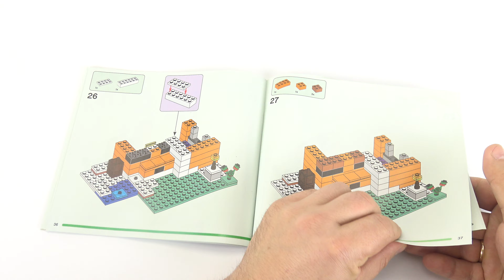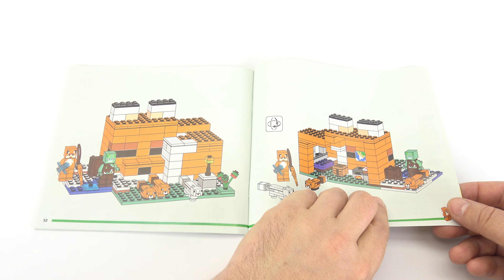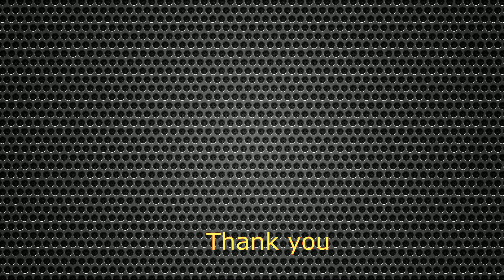LEGO Minecraft 🦊 21178 The Fox Lodge 🦊 SPEED BUILD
A variety of cool characters, authentic accessories and endless play possibilities make LegoMinecraft21178TheFoxLodge an ideal gift for kids aged 8+.

A busy day at the fox house
Kids use their Minecraft skills to build a house designed like a sleeping fox. The structure’s open back and lift-off roof make it easy for them to arrange the furniture and enjoy imaginative role play inside. Outside there’s a baby fox, adult fox and Arctic fox for them to feed with berries before the animals curl up to sleep. A popular character from the game, the drowned zombie, arrives to wreak havoc. Kids must fend it off with a sword before exchanging it for a rod and enjoying a spot of fishing.

Play-packed fun – Lego21178 Minecraft® The Fox Lodge is bursting with characters, accessories and features to inspire endless creative play
Familiar figures – Includes iconic Minecraft® characters: a drowned zombie, fox, baby fox, Arctic fox and a hero figure in a fox ‘skin’
Creative and versatile – The structure’s open back and lift-off roof enable imaginative role play inside. Outside there are animals to care for, fish to catch and an enemy to battle
Ideal gift – This birthday, holiday or any-day treat for Minecraft® players aged 8 and up lets them take their Minecraft adventures to the next level
Compact set – Measuring over 3.5 in. (10 cm) high, 6.5 in. (17 cm) wide and 5 in. (12 cm) deep, this portable playset contains a world of imaginative play
Minecraft® made real – LEGO® Minecraft sets give players a new way to enjoy their favorite game, with characters, scenes and features brought to life with an imaginative mix of LEGO bricks and pieces
Quality guaranteed – LEGO® components fulfill stringent industry quality standards to ensure they are consistent, compatible and connect and pull apart perfectly every time